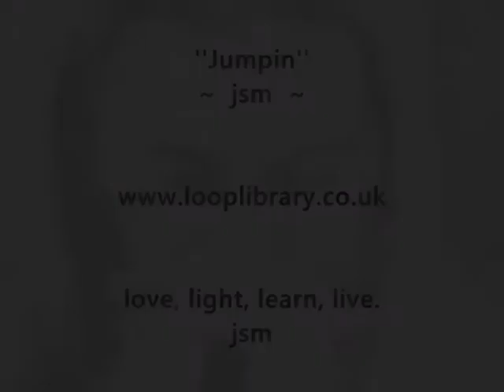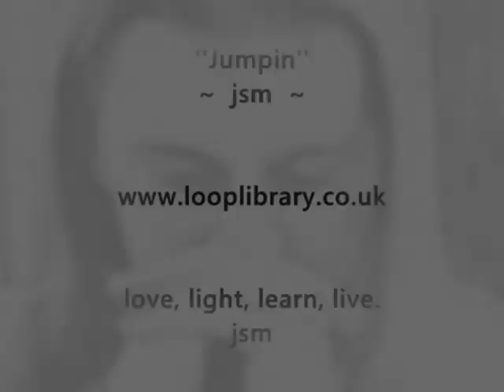jsm - Jumpin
jsm